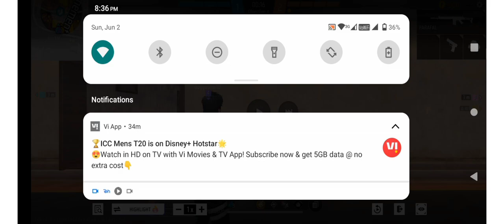Gold to master. part 1